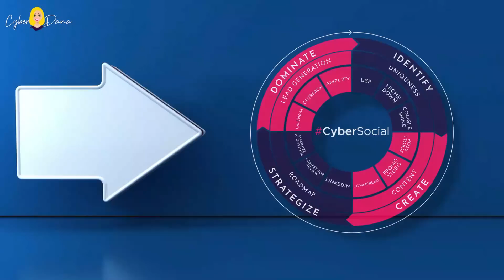What Is New In NIST 800-171 Revision 3? NIST 800-171 Revision 3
To find out more about what is new in NIST 800-171 revision 3,

This video covers the following subjects:

- What is new in NIST 800-171 revision 3?
- NIST 800-171 revision 3
- What is the latest revision of NIST 800-171?

When searching for videos about what is new in NIST 800-171 revision 3, YouTube is the best place to go.
What is new in NIST 800-171 revision 3, obviously intrigues you and other individuals so I made this video about this topic.
If you wish to learn even more about what is new in NIST 800-171 revision 3, I suggest you check out our various other video clips
Have I responded to your concerns about what is new in NIST 800-171 revision 3?
Maybe you wish to comment below and let me know what else I can help you with regarding what is new in NIST 800-171 revision 3 and NIST 800-171 revision 3.

IDENTRON identity theft protection plans offer a $1 million policy, 24/7 US-based ID restoration experts, SSN monitoring, credit monitoring, Dark web scans, and much more.

Madison, Connecticut